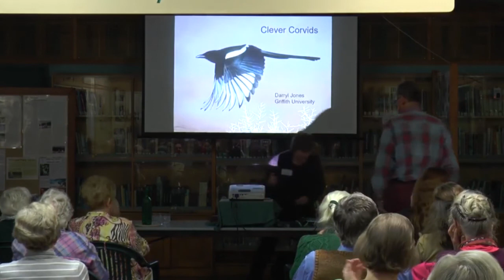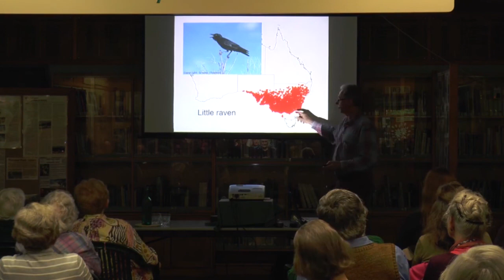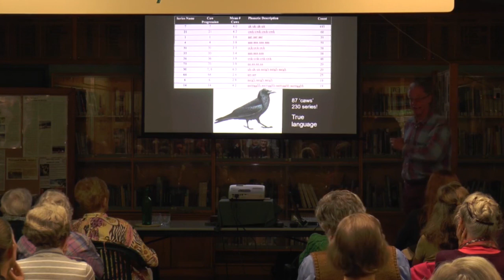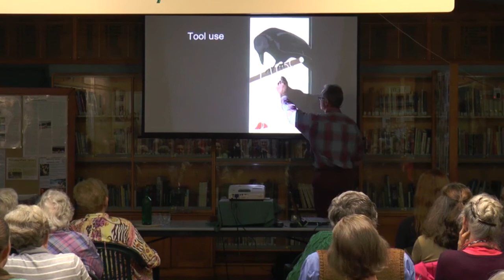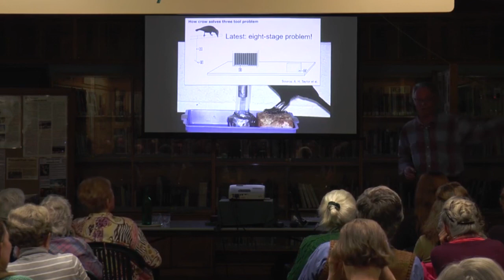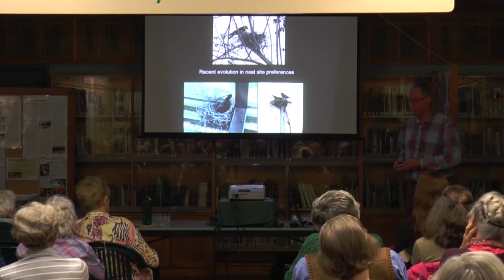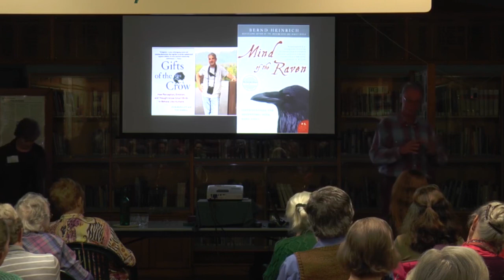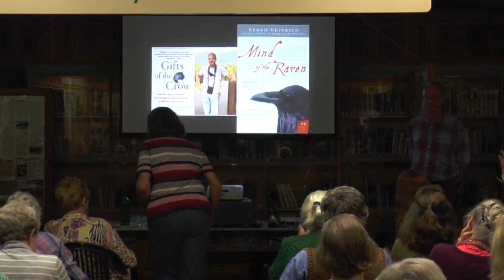Professor Darryl Jones - Clever Corvids: Are They Really That Smart?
Professor Darryl Jones from Griffith University gave an amazing presentation to NPA members on Corvid intelligence, habits and current research, with particular emphasis on the Torresian Crow.